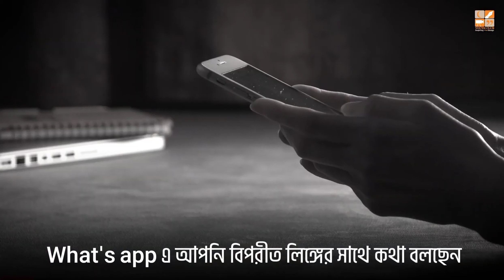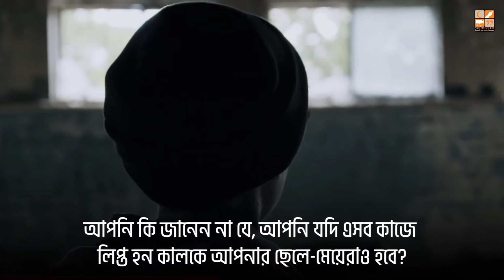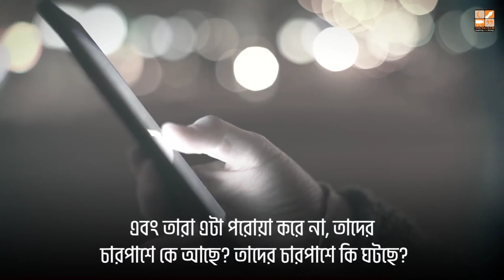জেগে উঠুন! Wake Up O Youth || Emotional Reminder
জেগে উঠুন! Wake Up O Youth_Emotional Reminder @youthclubpk

Dawah Production, একদল অযোগ্য মানুষের ছোট্ট একটা প্রচেষ্টার নাম। তবুও আল্লাহ তাআলা, তাদের এই অযোগ্য কাজকেও পৌঁছে দিয়েছেন গুটিকয়েক বান্দার কাছে। কবুলিয়ত কতটা অর্জিত হয়েছে তা আল্লাহ তাআলাই ভালো জানেন, তবে তিনি রব্বে কারীম আমরা আশাবাদী বান্দা। আশা করি, এই ছোট ছোট কাজগুলোও রবের রহমতের জোয়ারে জান্নাতের পাথেয়স্বরূপ হবে। আমরা জান্নাতে যেতে চাই, সাথে চাই আমাদের প্রতিটি মুসলিম-ভাই বোনকে। আপনারাও যদি চান এই অযোগ্য দলটার সাথে যুক্ত থাকতে তাহলে নিচের মাধ্যমগুলোয় থাকতে পারেন, ইন শা আল্লাহ।

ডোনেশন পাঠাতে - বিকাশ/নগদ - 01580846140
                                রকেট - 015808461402